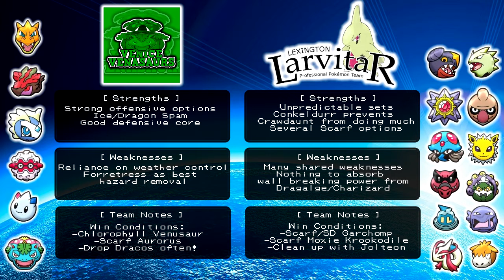ILL [Team Analysis] S3W2: Venice Venusaur vs. Lexington Larvitar